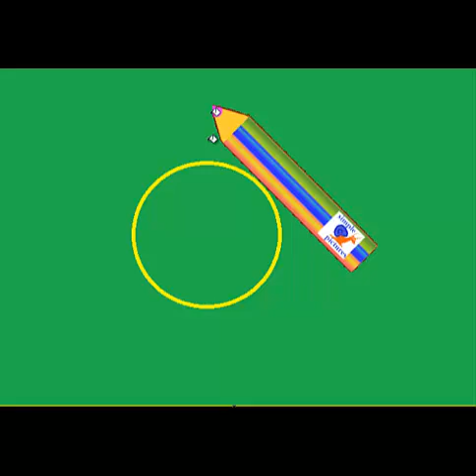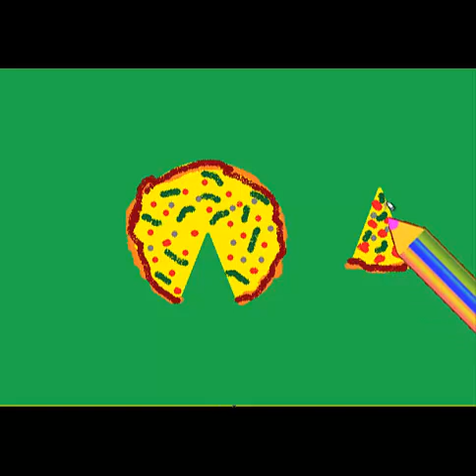Учимся рисовать вкусненькую пиццу с помидорами и сыром :)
простой рисунок детский для детей от 3 лет . как нарисовать аппетитную пиццу за 2 минуты. simple kid drawing for children from 3 years. during 2 minutes